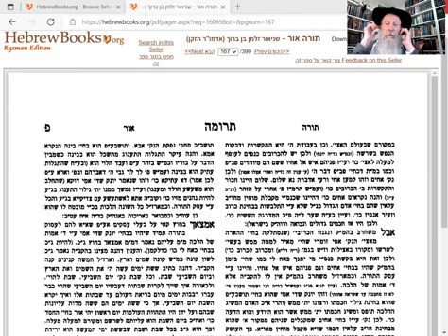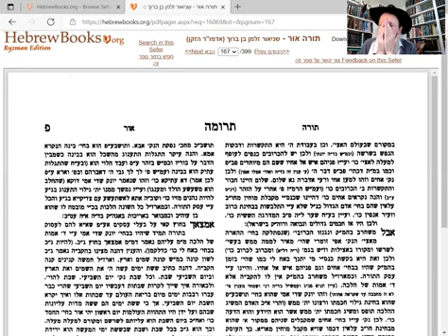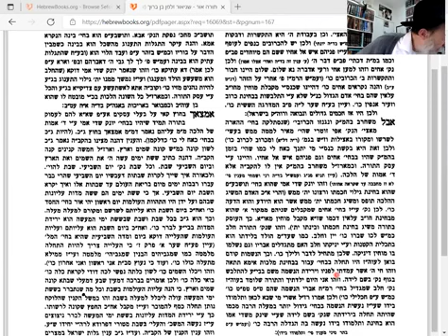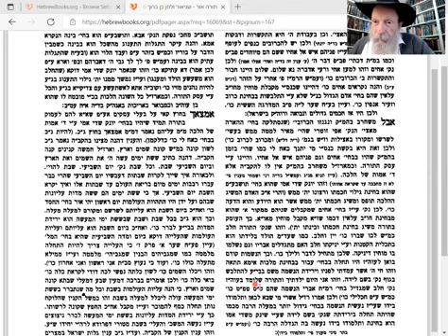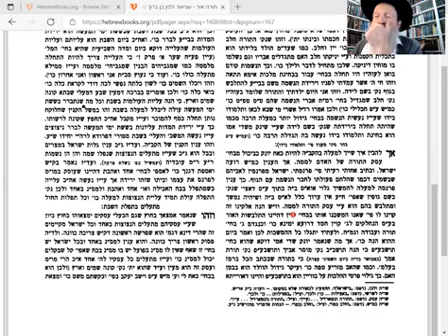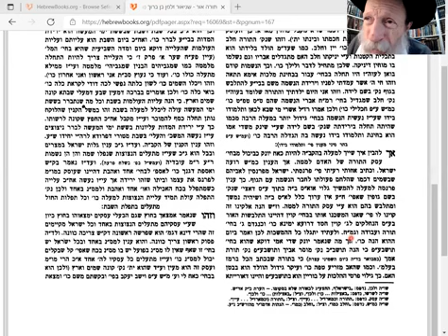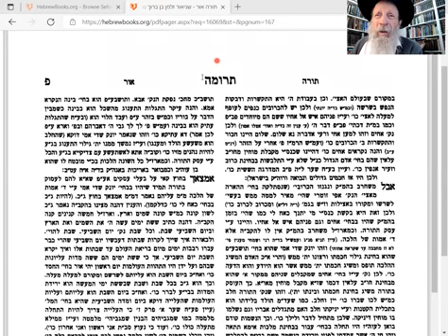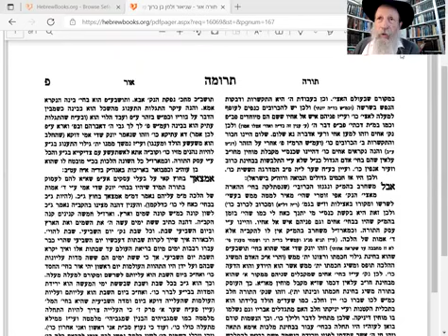Torah Or 80a: Gd is our BROTHER!! The Holy Temple PROVED & will prove it!!